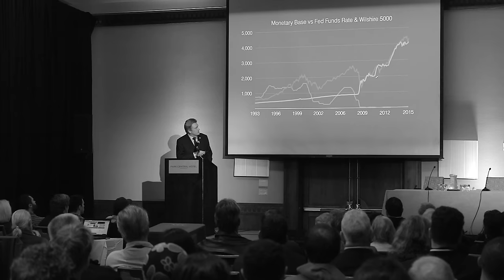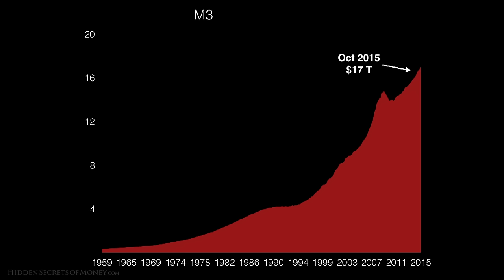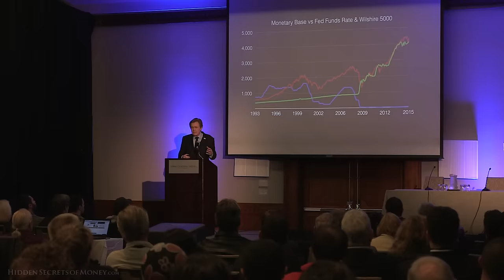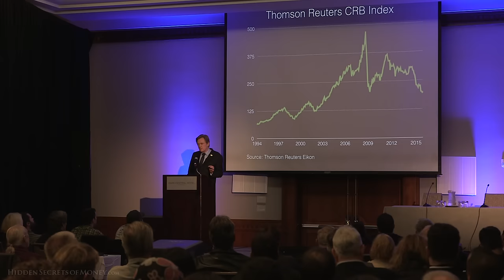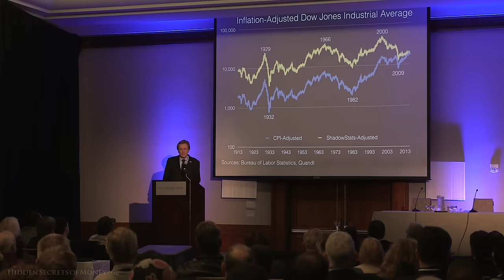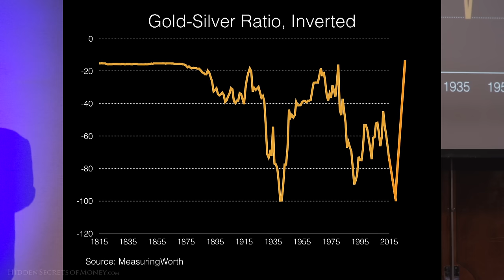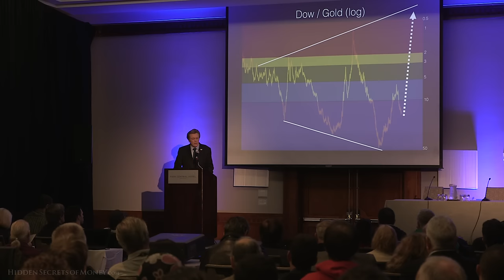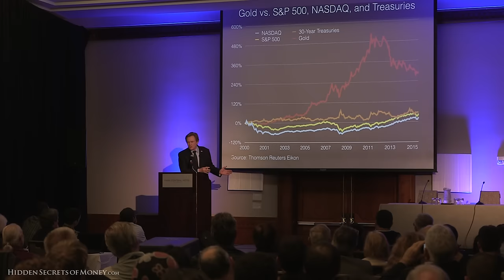The Perfect Economic Storm Is Here - Mike Maloney Speech At Silver Summit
Never before in history have all the governments of the world laid down the foundation for the perfect economic storm. And in this just-released presentation from Mike Maloney, you’ll discover why we can not avoid it. It was recorded LIVE at the 2015 Silver Summit. And it’s loaded with new research that proves a financial crisis of epic proportions is headed straight toward us. As you would expect from Mike, it’s all laid out in eye-opening charts everyone can understand. This talk comes on the 10-year anniversary of Mike’s uncanny 2005 Silver Summit appearance where he made several stunningly accurate predictions. They were unpopular at the time but many have already come to pass. Back then, he said the real estate bubble would burst. And it would cause a tsunami of foreclosures transmitting a crisis around the world instantly through derivatives. This was two years BEFORE Ben Bernanke even admitted there was any kind of housing bubble. And it happened. Mike also said stocks would crash. They did 3 years later. And he said that these events would trigger deflation. But that Ben Bernanke, Chairman of the Federal Reserve at the time, would do everything in his power to prevent that. He said Bernanke would re-inflate stocks, bonds, and real estate with an unprecedented amount of money printing. This also happened. Now, Mike reveals what’s coming next. And it could catch 99% of all investors off guard.